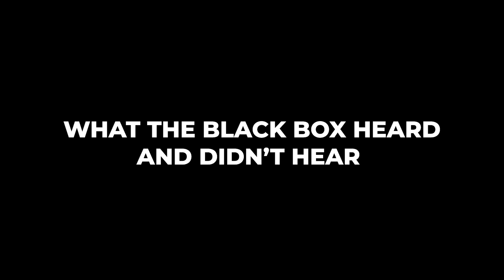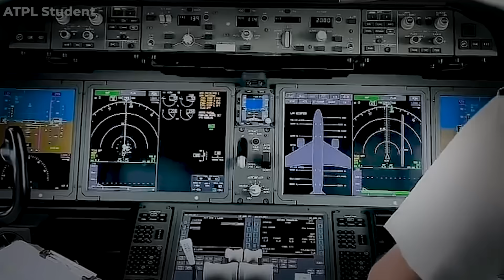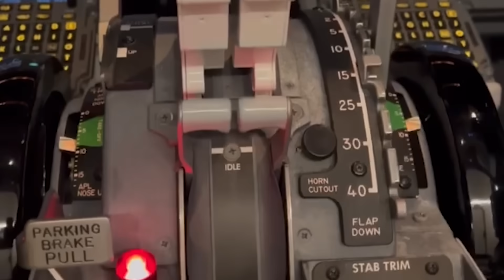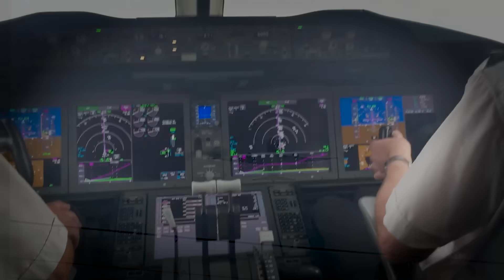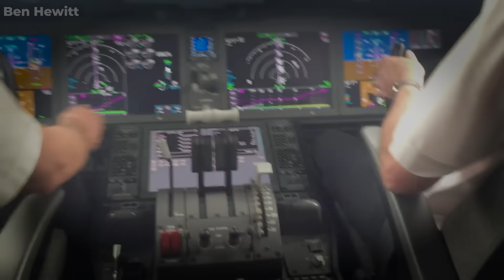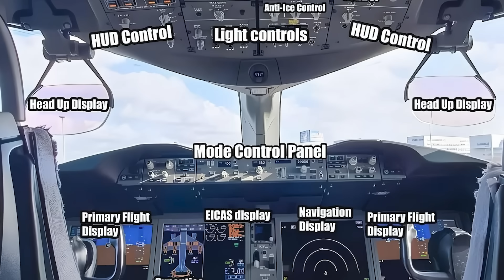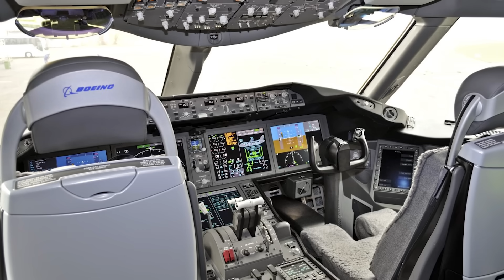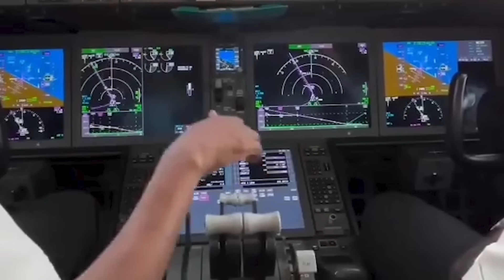What The Black Box Of AI171 Heard Will SHOCK You, The Final 38 Seconds...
The black box didn’t scream. It didn’t sound any alarms, or even whisper a warning. But it quietly captured the final 38 seconds of Air India Flight 171—seconds that turned a smooth takeoff into a fatal nosedive. No storm. No explosion. And yet, something was horribly wrong. What investigators found inside that box would raise more questions than answers—and what it didn’t record might be even more terrifying. Here’s why!
What the Black Box Heard—and Didn’t Hear
When investigators pulled the flight data and cockpit voice recorders from the rooftop wreckage of a nearby hospital, they expected noise—chaos, confusion, warning bells, crew calls, something. But what they got was almost unsettling in its silence.
From the Cockpit Voice Recorder (CVR), the first 15 seconds of Flight 171 were unremarkable. Ambient cockpit noise. Normal callouts. Engines humming as expected. But then—at the exact 15-second mark—there was a faint grunt, almost like someone shifting uncomfortably in a chair, followed immediately by a subtle click. Then… nothing.
The Flight Data Recorder (FDR) told the other half of the story. Right after that click, both engines simultaneously throttled back to idle. Not a gradual reduction. Not a staggered engine response. This was a clean, sudden drop in thrust—like someone had physically pulled the levers back in one motion. But here’s where it gets eerie: there was no system warning to indicate engine rollback. No “thrust asymmetry” caution. No “engine out” alert. Even the master caution light remained dark.
To make things worse, the CVR didn’t capture panic or troubleshooting. There was no checklist reading. No crew confusion. Nothing that even suggested they were aware the aircraft had lost thrust. It’s not because the pilots were incompetent—it’s because the systems never told them. And when you’re at low altitude, flying blind isn’t just dangerous—it’s terminal.
So investigators had to ask: what could cause both engines to drop to idle simultaneously, without being detected or challenged by the aircraft’s flight logic?
That’s when they found something seemingly unrelated: a defect in the captain’s seat track, documented in maintenance just days earlier.
And that small detail? It would become the turning point of the entire investigation.